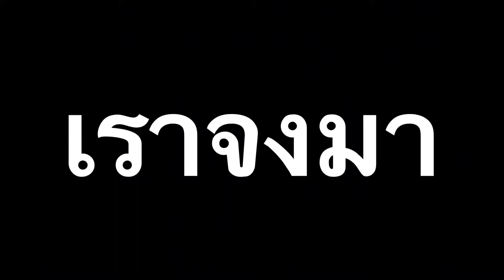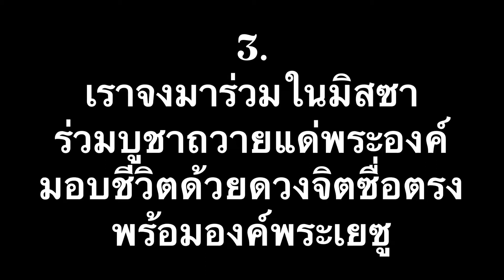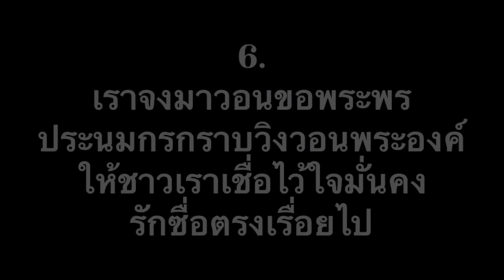เราจงมา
เพลง : เราจงมา
เนื้อร้อง/ทำนอง/เรียบเรียง : อ.ประจงกิจ
21 ตุลาคม 2531

เพลงเริ่มพิธี